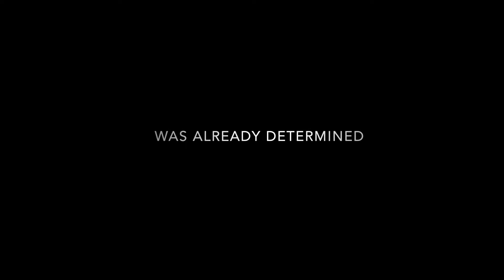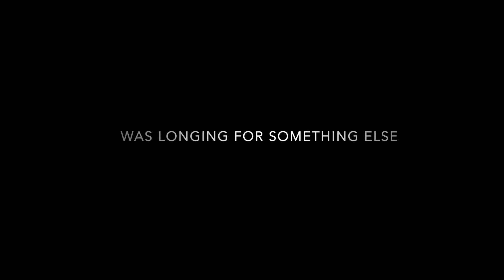Atlantic by Jan-Willem van Ewijk trailer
Atlantic. trailer by Jan-Willem van Ewijk